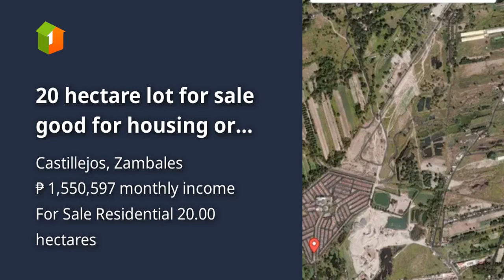20 hectare lot for sale good for housing or subdivision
20 hectare lot for sale good for housing or subdivision